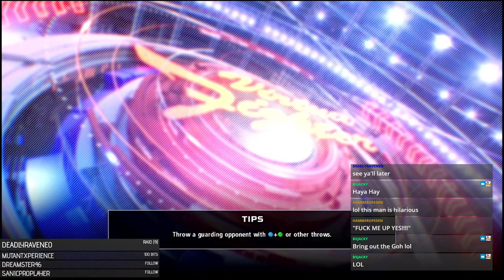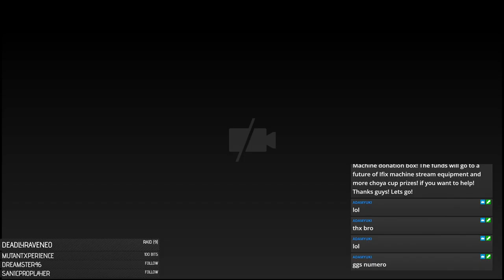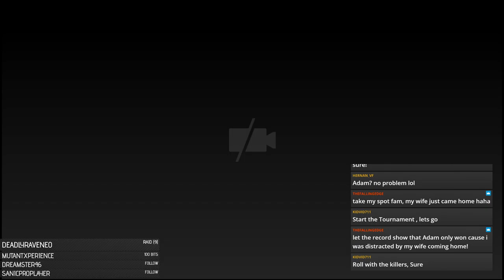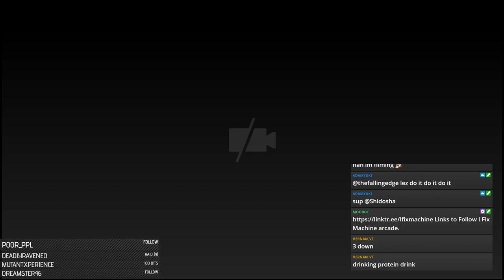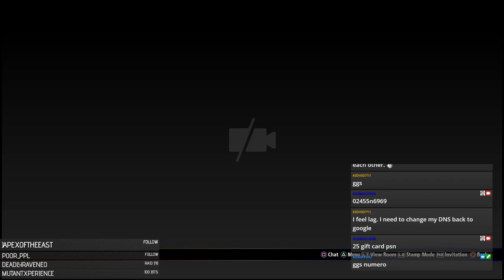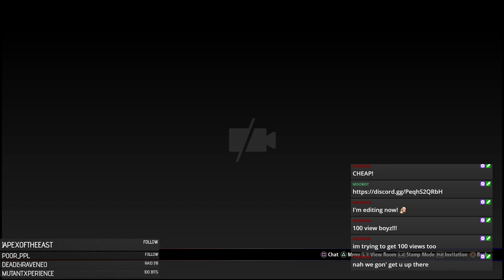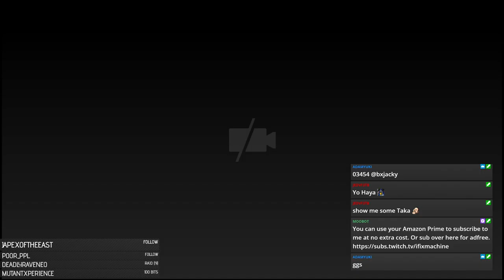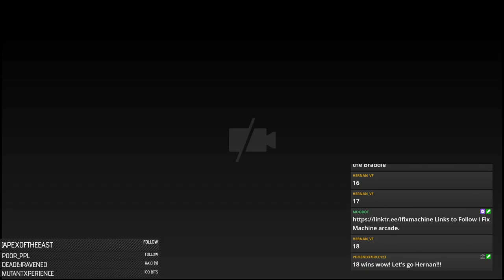YOU are NEXT! Main is goh and taka and wolf sometimes [VF5US] Choya Room battles starts now! Part 1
Choya cup part 2
We gave away 2 psn gift cards for the most wins

Special Thanks to whiteworm who donated 2 psn gift cards for the choya cups

You can also donate to the stream so we can make more choya cups for fun

Streaming channels

Shirts to hoodies to buy